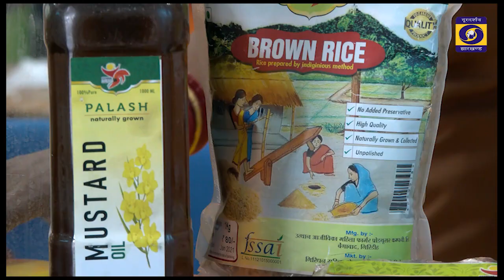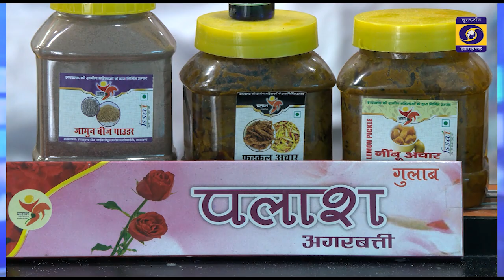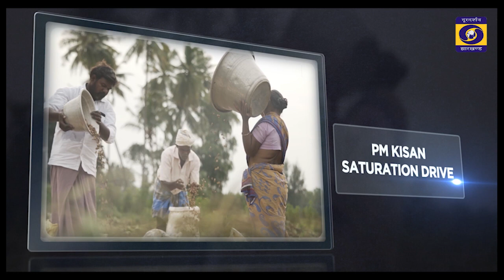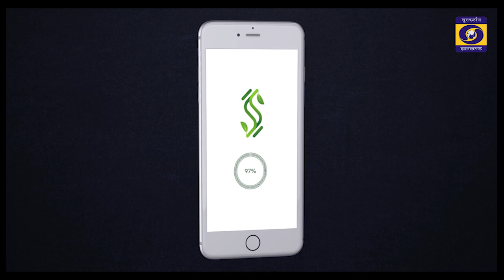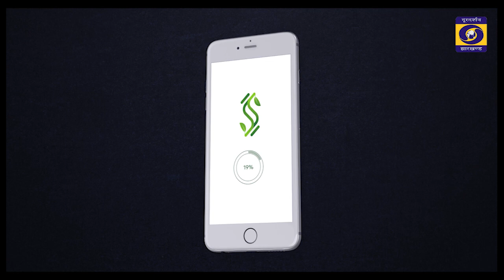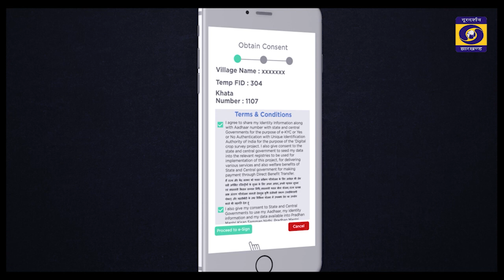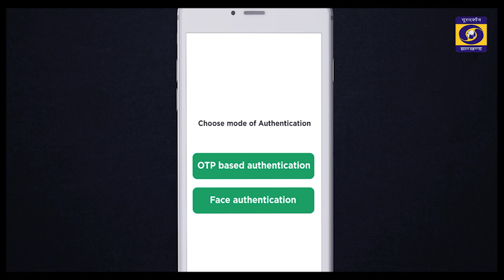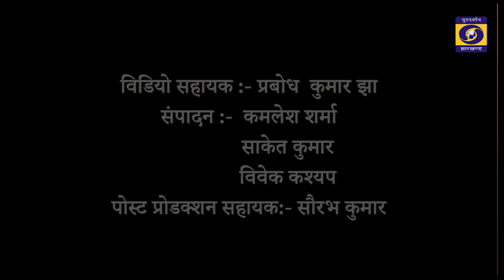Krishi Darshan 16 02 24